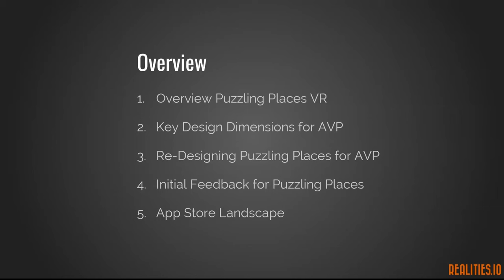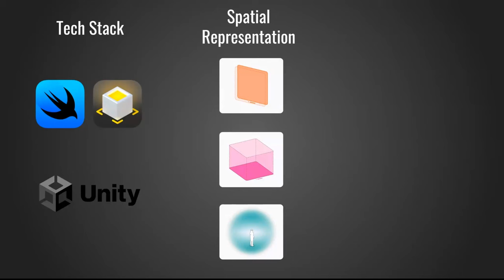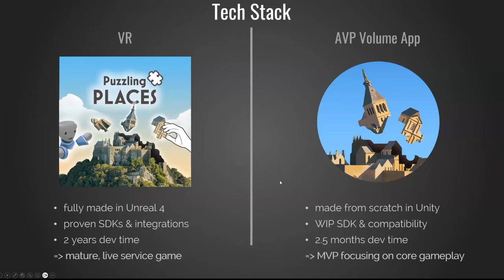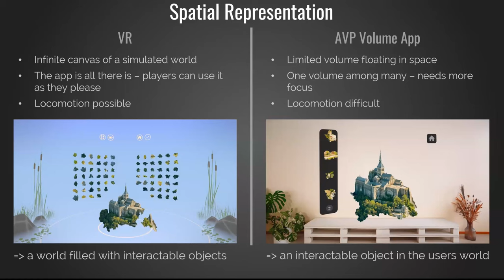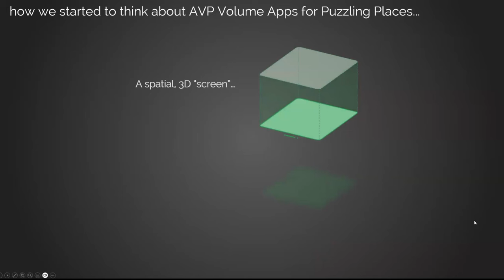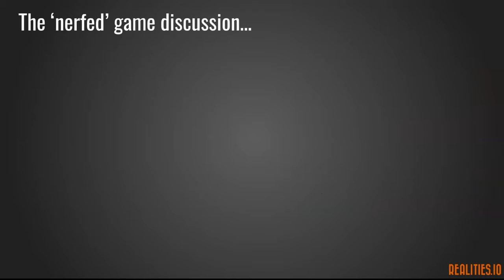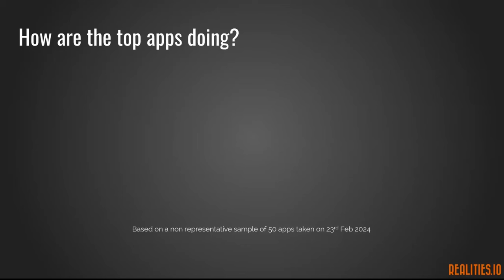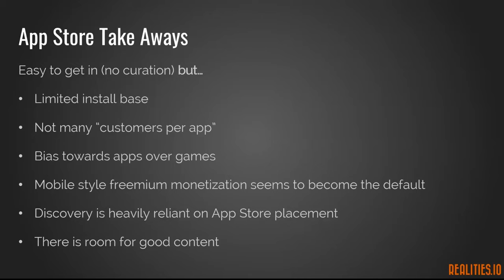Bringing a Game from the Quest Store to the Apple VisionOS App Store with the CEO of Puzzling Places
As you’d expect, the Vision Pro has launched many apps and games to try, and some of them have already been successful and available on the Quest Store before.

Puzzling Places is one of the only 2 (two) official Quest store games that managed to launch on the Apple Vision Pro on day one!

In this Open Lecture, Daniel Sproll from Puzzling Places will share his and his team's very challenging journey and what they learned while recreating their Unreal game in Unity, to make it ready for the launch day of Apple's VisionPro.

► Topic 1: Key Design Decisions you need to keep in mind when creating an app for AVP
► Topic 2: Useful Design Paradigms & UI/UX Concepts to learn to design for AVP
►Topic 3: Key technical challenges for 'volume app' development in Unity
►Topic 4: Comparison of how Puzzling Places looks and interacts on the Quest, vs. on AVP
► Topic 5: Initial feedback and reception of Puzzling Places & Outlook of the current App Store landscape

📣 Speakers

Daniel Sproll is a trained cognitive scientist turned founder, has been deeply involved in the virtual reality (VR) revolution for over a decade. His career trajectory spans from researching human navigational behavior in VR to pioneering early VR interaction design as a UX designer. As co-founder of realities.io he produced multiple award winning VR experiences and launched the indie VR hit Puzzling Places.

Shahriar Shahrabi is the Creative Lead at Realities IO, a pioneering studio in VR/AR and immersive experiences. There he worked on the critically acclaimed Puzzling Places that launched across Meta Quest, PlayStation VR 2, and Pico and Apple Vision Pro. Previously Shahriar co-founded Grizzly Games, known for titles like SuperFlight and Islanders, and shares his game development insights through a blog covering topics from fluid simulation to art direction.

About realities.io:
Realities.io brings the real world into VR, fully explorable, interactive & with stunning photo-realism. By using novel capturing methods such as Photogrammetry, RIO focuses on large-scale and high-quality environment capture and reconstruction for 3D engines. RIO’s technology has powered a number of VR films and experiences, including [Home After War] which was awarded “Best Use of Immersive Arts” at SXSW 2019.

ᯅ Join the Waiting List for Apple Vision Pro Master Class

Apple’s Vision Pro launched on February 2, and reviews are raving!

⌚️Timestamps:
0:00 Introduction of Speaker
1:55 Overview of the presentation
2:33 What is Puzzling Places and Core of the game
6:43 Key Design Dimensions for Apple Vision Pro
10:42 Tech stack comparison between Quest VR and AVP Volume App
15:53 Spatial Representation comparison between Quest VR and AVP Volume App
19:57 Interactions Comparison between Quest VR and AVP Volume App
22:22 Octopus Paradigm
23:32 Re-Design Takeaways
26:57 Initial Feedback
30:18 App Store Landscape
40:10 Q&A